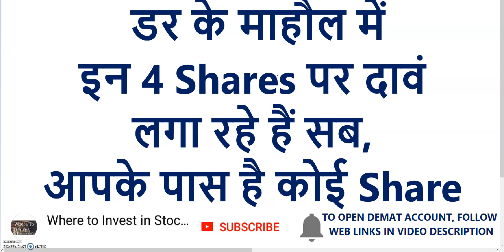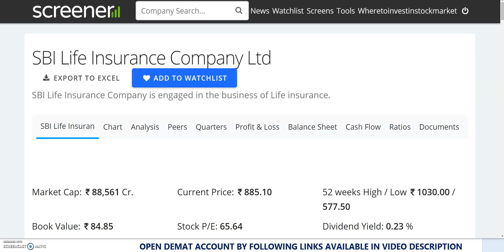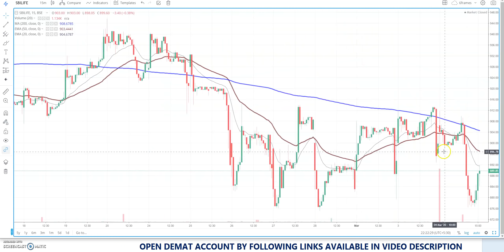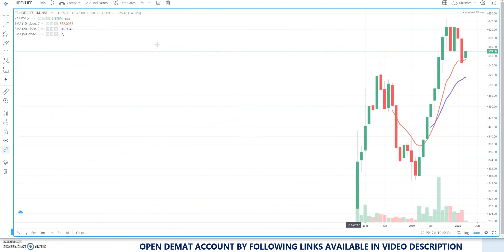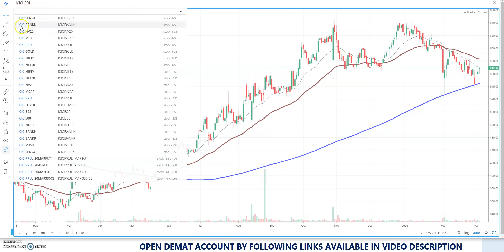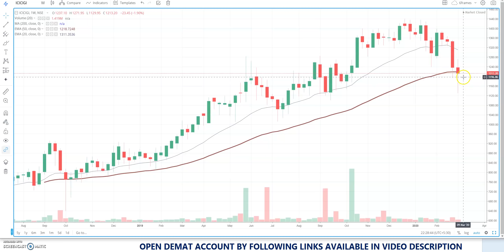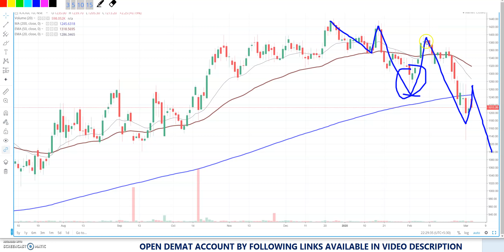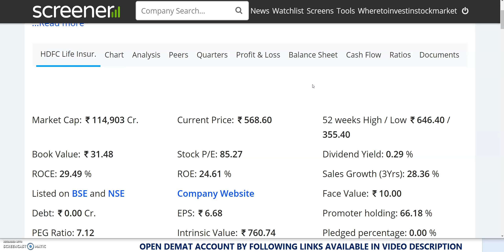डर के माहौल में इन 4 Shares पर दावं लगा रहे हैं सब | Long Term Investment In Stocks|Insurance Stocks